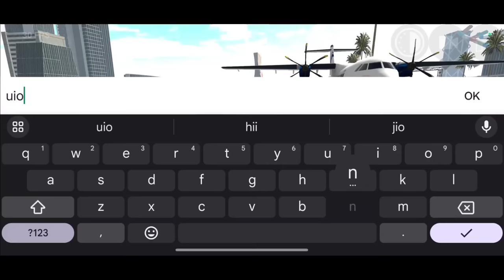New Thar+Police Bike Cheat Code in Indian Bikes Driving 3D New Update😱🔥|| Harsh in Game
New Thar Cheat Code in Indian Bikes Driving 3D 😱🔥|| Police Bike Confirmed😍💯|| Harsh in Game

About
gameplays.